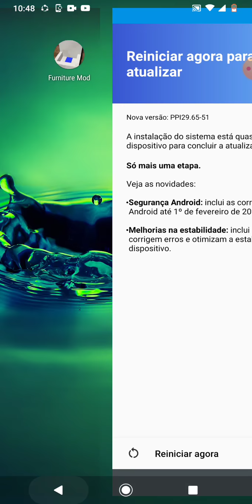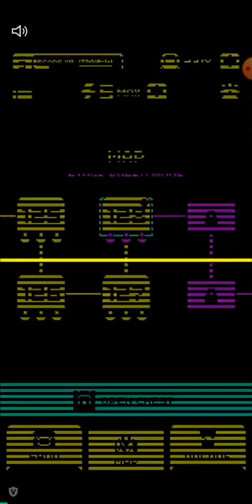Eu jogando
Jogo